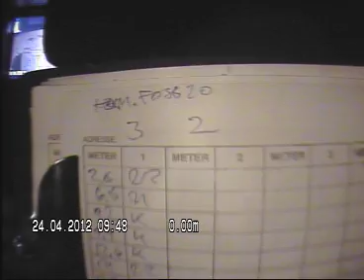Herman Foss Gate 20 Pipeløp 2